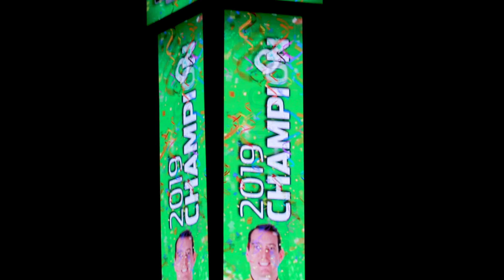1-on-1 with Kyle Busch: 'It's a championship, this is what I do'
NASCAR.com sits down with Kyle Busch after the No. 18 won the 2019 Monster Energy NASCAR Cup Series championship at Homestead-Miami Speedway.

Play every weekend!